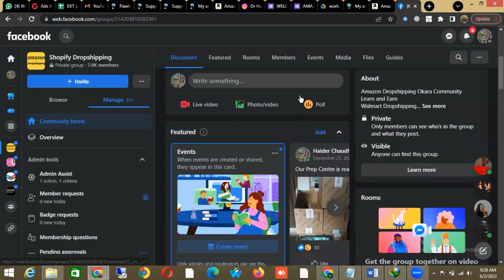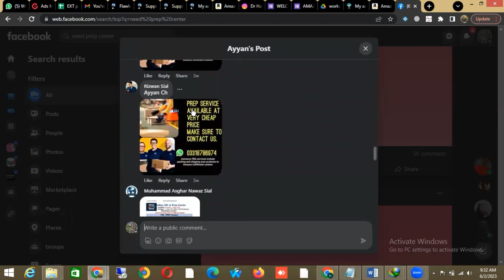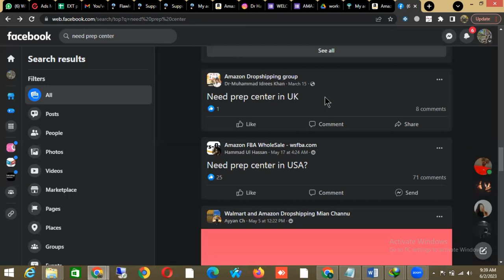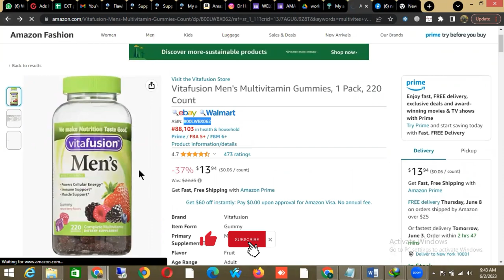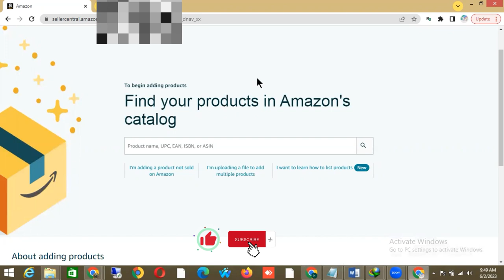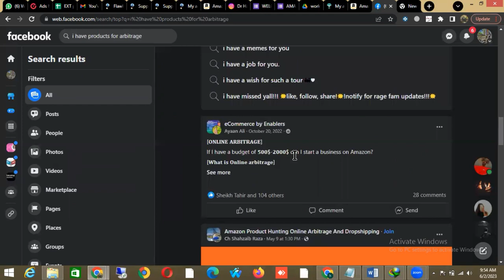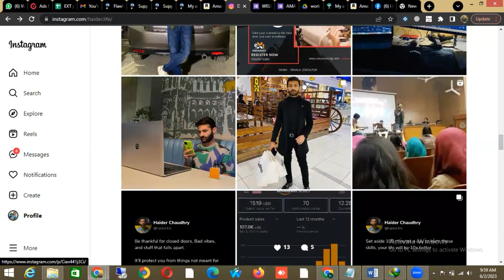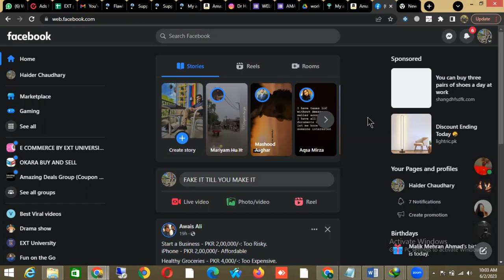Amazon Free Course Lecture 11 | Dr Haider Riaz | Online Arbitrage | Amazon free Course for Beginners